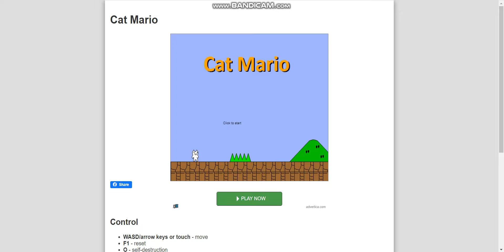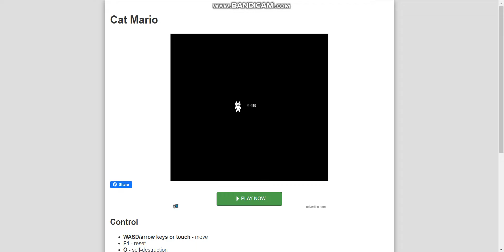Ta gra wybudziła we mnie demona